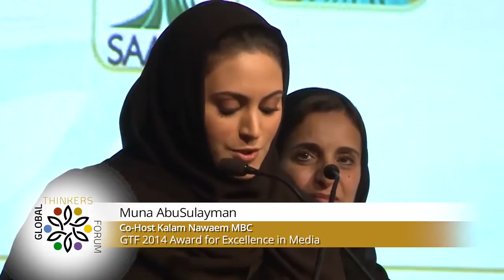Muna AbuSulayman - GTF 2014 Award for Excellence in Media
Muna AbuSulayman, named one of the 500 Most Influential Muslims in the World in 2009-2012 for her work in media, gender, leadership and education, is a very popular Arab media personality and humanitarian. Currently as the head of Directions Consulting and Partner in Glowork, she is focusing her development efforts on unemployment and entreprenuership in the Arab world. As the former Secretary-General of the Alwaleed Bin Talal Foundation, she supported innovation and strategic initiatives to combat poverty, empower women and reframe the Islam-West dialogue. She is also a founding Co-Host of Kalam Nawaem, one of the Arab world’s most popular TV shows. In 2007, AbuSulayman was appointed as the first Saudi UNDP Goodwill Ambassador. A Member of the Young Presidents’ Organization, an aspiring novelist, a Yale World Fellow and Aspen Institute Middle East Fellow, she serves on several non-profit boards and is the recipient of numerous awards, including a “PhD in They Didn’t Teach That in School from Life/MOM University”.